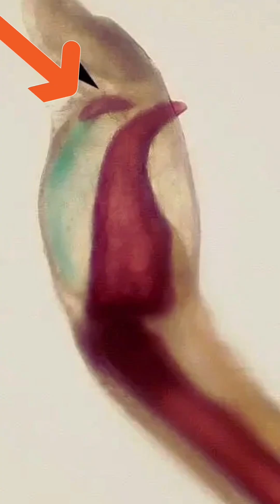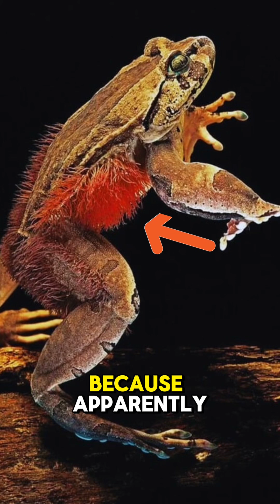This Frog Breaks Its Own Bones to Survive 😱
Meet the Hairy Frog—yes, that’s its real name.
When danger strikes, it snaps its own bones to unleash claws like Wolverine.
Evolution said: “Why not give a frog weapons?”
Watch till the end to see how it grows lungs on the outside too.